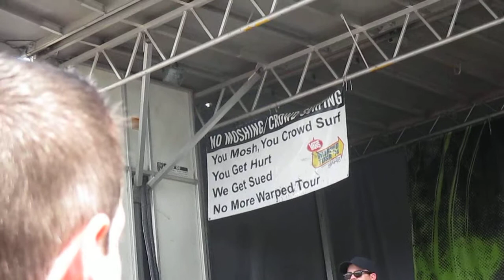mc chris warped tour cruzan west palm 7 26 14